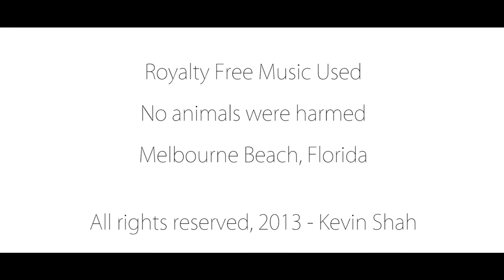Reticent Fantasies - Short Film (Full)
A man on the beach is enjoying the casual ambiance and thinking. Have you ever wondered, what one must be thinking about? This film is about challenging pre-existing notions and breaking down stereotypes.